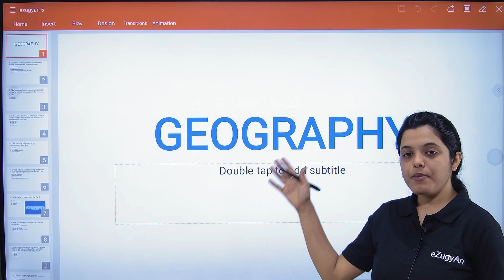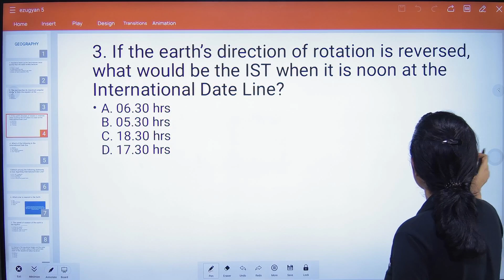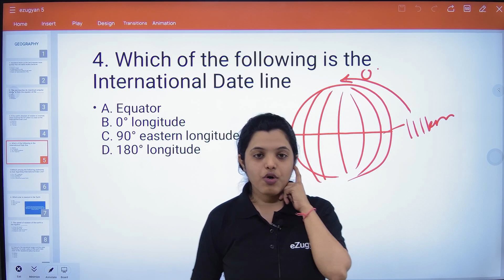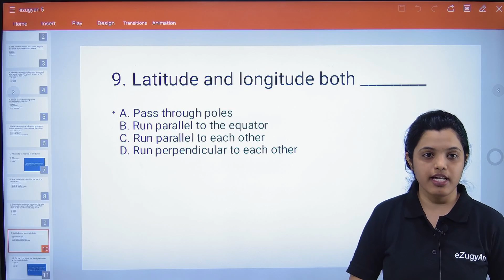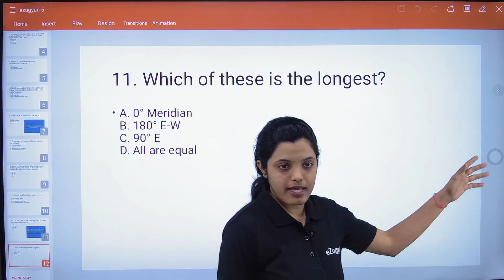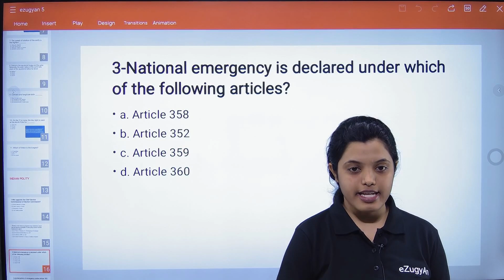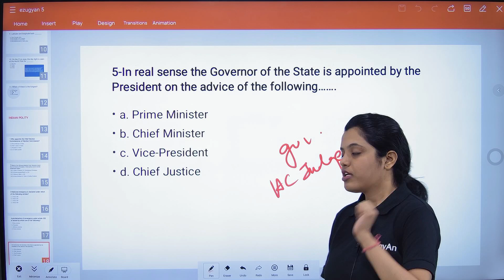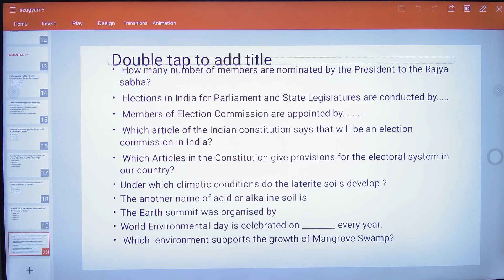9 PM Geography & Polity Class -5 by Adyasa Ma'am I OSSC CGLE I BSSO I PEO I Previous years question